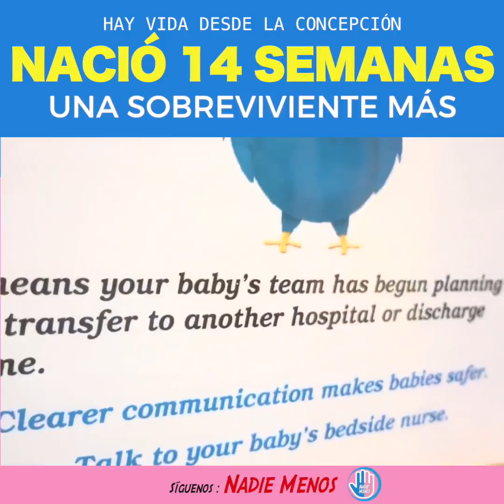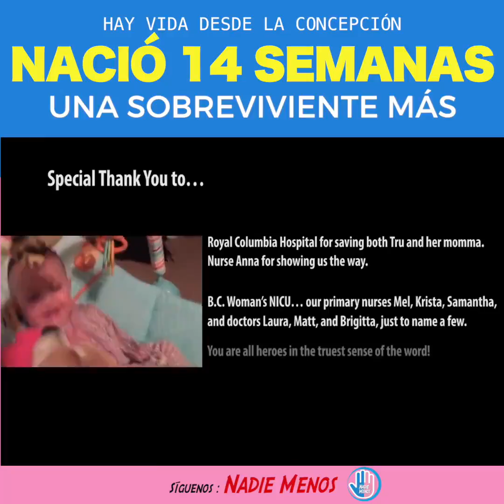Já começou a vida sendo guerreira!!!!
Emocionante !!!